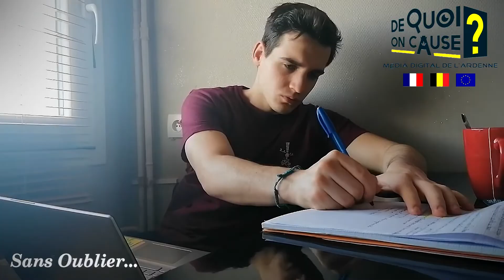🟣 REPORTAGE | Étudiant et crise sanitaire, comment vit on cette situation dans les Ardennes ?